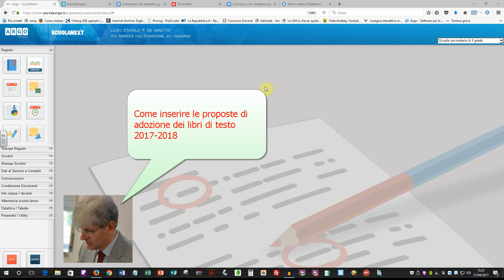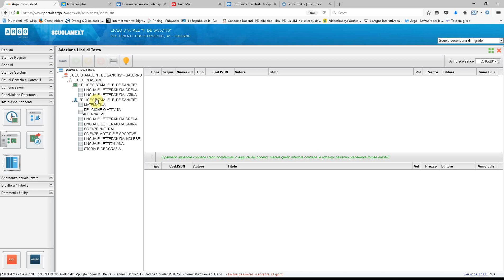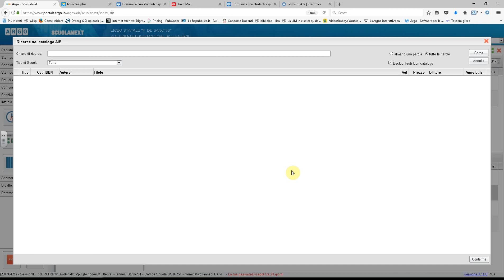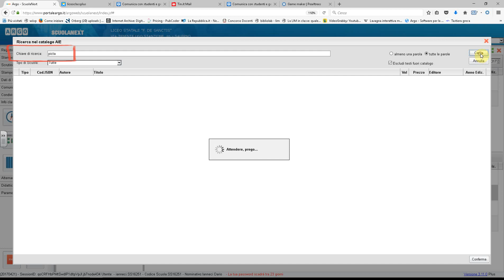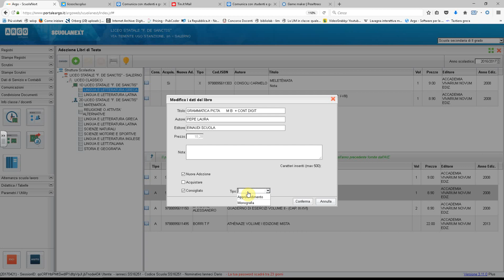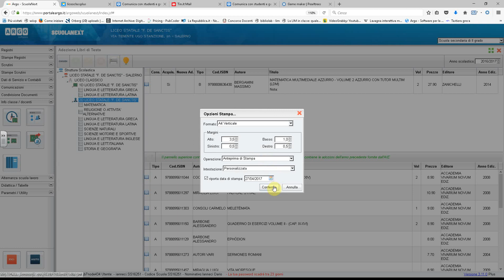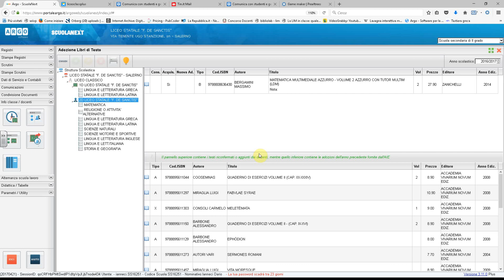Adozione libri di testo - Tutorial 2017-2018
Come inserire le proposte di adozione libri di testo in Argo ScuolaNext